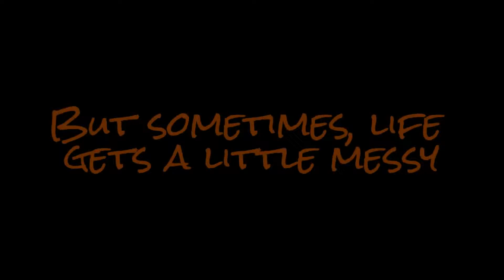WI stm Cooks Ep. 10- Back to the Roots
I tried and this happened.